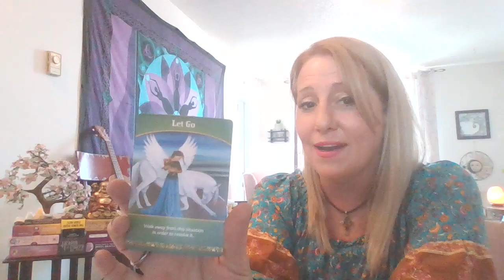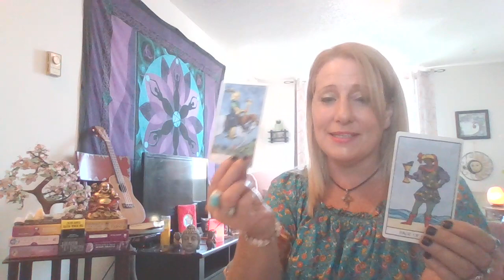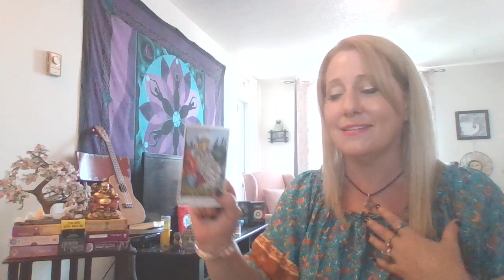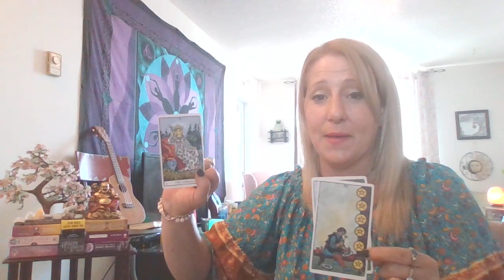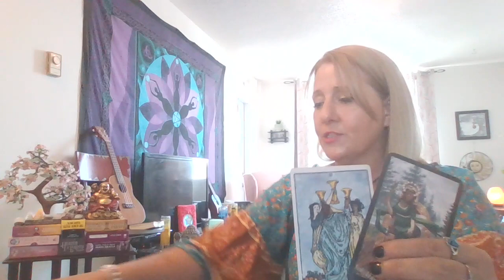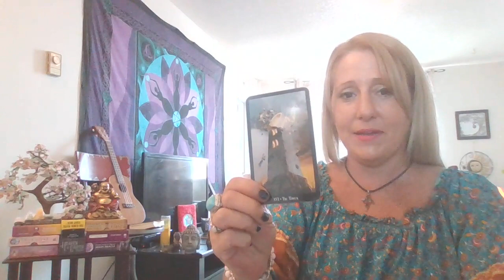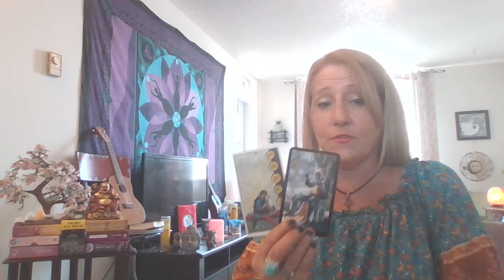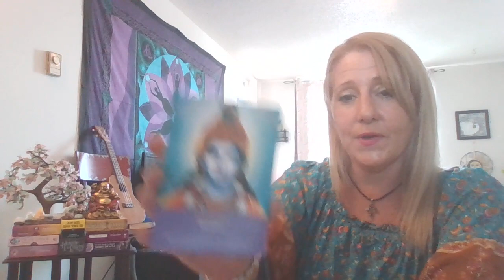Aquarius *Aug 16th - 23rd 2023* There Is No One Like You, But Is This Love Enough? You're The Star!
Welcome To Ts Tarot. xoxo

Thank you for being here, I truly appreciate the collective. As a reader I am here for this divination for all healing positive light energy. With messages to restore, reflect, with the renewal of the understanding of our truest and highest purpose.

CONTEST #1
Each Zodiac with the MOST LIKES in the current month will RECEIVE a FREE *Bonus* Video the following month. Like and WIN a free Tarot Reading for your zodiac sign.

CONTEST #2

When you are a new subscriber to Ts Tarot you are automatically entered into a monthly prize draw for a FREE 1/2 tarot reading giveaway. 1 Winner only will be notified.

Private readings from Ts Tarot

1 hour min. Tarot Reading -$75.00
1/2 hour Tarot Reading -$45.00
3 Card Spread -$25.00

Please know Gender does not matter in Tarot, it is masculine and feminine energies.

Take what resonates leave the rest. If one message does not fit or resonate come back next time.

Cross watcher's you are welcome here on Ts Tarot, though the energies may mostly or only pertain to the sign I am reading for.

I truly appreciate all Subscribers & those that LIKE the video content and all the viewers & comments on the channel, Ts Tarot. XoXo

Blessings, Joy, Peace, Love and Prosperity- Always. Xo Ts Tarot